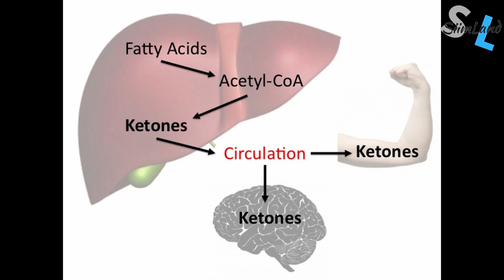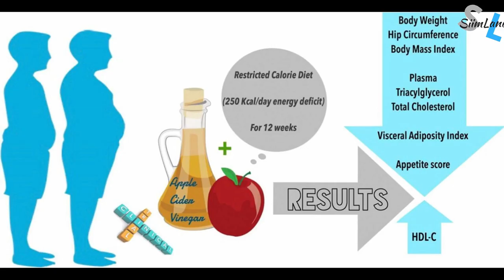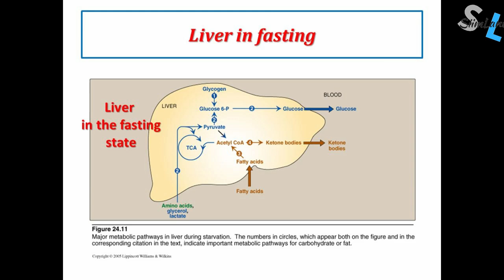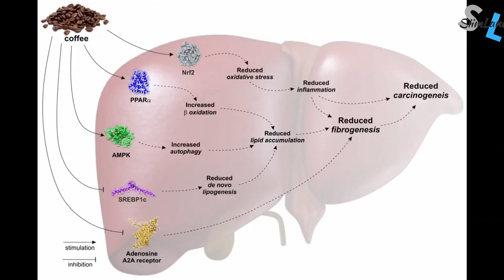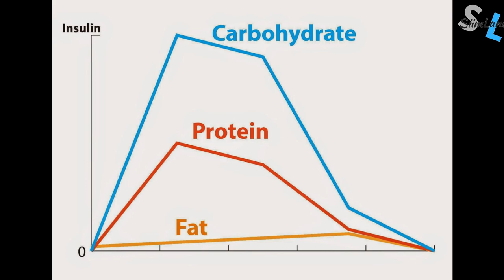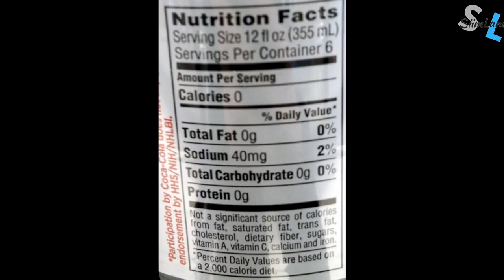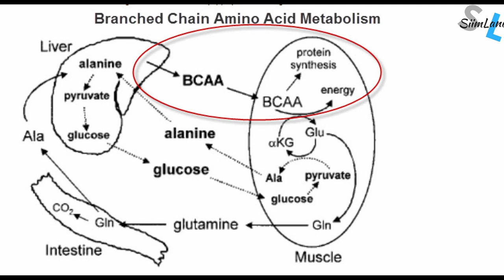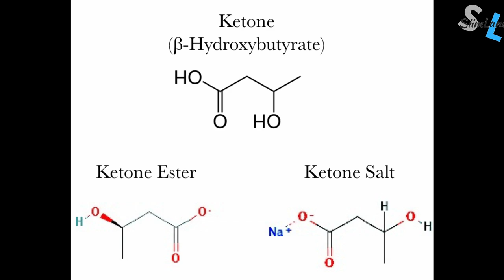Things That DON'T Break a Fast - Safe to Drink While Fasting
What breaks a fast? What about things that DON'T break a fast. Check out this video about what's safe to drink while fasting.